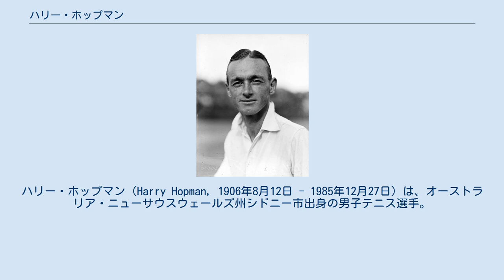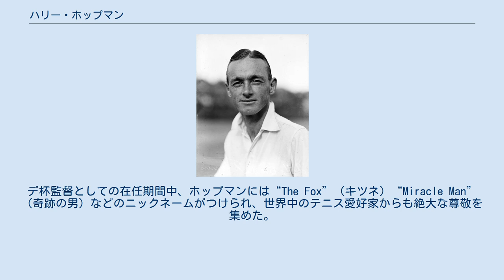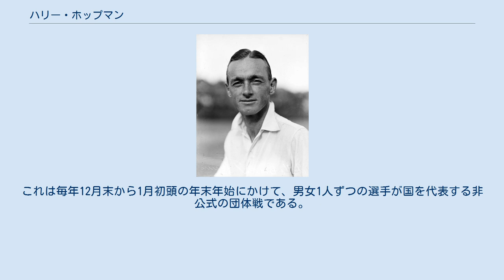ハリー・ホップマン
ハリー・ホップマン（Harry Hopman, 1906年8月12日 - 1985年12月27日）は、オーストラリア・ニューサウスウェールズ州シドニー市出身の男子テニス選手。
フルネームは Henry Christian Hopman （ヘンリー・クリスティアン・ホップマン）というが、「ハリー・ホップマン」の名前で最もよく知られる。
現役選手時代は優れたダブルス選手として知られ、4大大会で男子ダブルス2勝・混合ダブルス5勝を挙げ、とりわけ妻のネル・ホール・ホップマン（1909年 - 1968年）との混合ダブルスで強さを発揮したが、シングルスでは全豪選手権で3年連続の準優勝に終わった。
 ホップマンは男子テニス国別対抗戦・デビスカップオーストラリア代表監督として傑出した成績を残し、1938年から1969年まで30年以上の長きにわたってオーストラリア・チームを率いた。
そのため、ホップマンはテニスの歴史の中でも屈指の名監督として名前を残した。
 ハリー・ホップマンの競技経歴は1928年から始まり、この年は全豪選手権でジャン・ボロトラとの準々決勝に進んだ。
1929年と1930年の2年連続で、ホップマンはジャック・クロフォードとペアを組んで全豪選手権の男子ダブルスに2連覇を達成する。
1930年、ホップマンは全豪選手権で男子シングルス・男子ダブルス・混合ダブルスの3部門すべてに決勝進出を果たし、クロフォードとの男子ダブルスと、ネル・ホール（本名：Eleanor Mary Hall, エリナー・メアリー・ホール）との混合ダブルスで優勝したが、男子シングルス決勝ではエドガー・ムーン（1904年 - 1976年）に敗れ、以後1932年まで3年連続準優勝の苦杯をなめた。
1931年と1932年の男子シングルス決勝では、ホップマンはジャック・クロフォードに2連敗を喫している。
ホップマンは1930年の全豪混合ダブルスで知り合ったネル・ホールとの関係を深め、1934年3月19日に結婚した。
ハリーとネルは、夫婦ペアとして1936年・1937年・1939年の全豪選手権混合ダブルスに3度の優勝を加えた。
 シングルスでのホップマンは、その後1936年と1937年の全豪選手権で準決勝に進んだが、1936年はエイドリアン・クイスト、1937年はビビアン・マグラスに敗れ、ついにシングルスで優勝のチャンスをつかむことができなかった。
全豪選手権以外の大会では、1930年の全仏選手権と1938年・1939年の全米選手権でベスト8に入っているが、ウィンブルドン選手権では1934年・1935年の4回戦止まりに終わった。
1939年は全米選手権で混合ダブルス優勝があるが、ここでは妻のネルではなく、アリス・マーブルとペアを組んだ。
 1938年から、ハリー・ホップマンはデビスカップのオーストラリア代表監督に就任した。
選手時代は1928年-1930年の3度出場のみであったが、監督として傑出した力量を発揮する。
ホップマンが監督に就任した1938年は、「アメリカン・ゾーン」の決勝で日本チームとの対戦もあった。
この年の代表選手はエイドリアン・クイストとジョン・ブロムウィッチであったが、ブロムウィッチがシングルス第1試合で日本の山岸二郎に敗れている。
監督就任2年目の1939年、オーストラリアは「ワールドグループ・チャレンジラウンド」決勝でアメリカを3勝2敗で破り、1919年以来20年ぶりのデ杯奪還を果たした。
しかし、この年に第2次世界大戦が勃発する。
その間、デビスカップも開催中止を余儀なくされた。
 終戦後の1946年にデビスカップも再開されたが、1946年から1949年までオーストラリアはアメリカにデ杯決勝で4連敗を喫したため、ホップマン監督の辞任を求める声が上がった。
1950年にオーストラリアは終戦後初のデ杯優勝を果たし、1967年まで通算16度の優勝を達成した。
この黄金期に、フランク・セッジマン、ケン・マグレガー、メルビン・ローズ、ケン・ローズウォール、ルー・ホード、アシュレー・クーパー、ニール・フレーザー、ロイ・エマーソン、ロッド・レーバー、ジョン・ニューカムなどの歴史的名選手たちが育っていった。
 ホップマン監督の練習は、ランニング・柔軟体操・体育理論などのメソッドを総括した厳格な訓練で、夜間外出禁止などに違反した選手たちには罰金を科すことも...